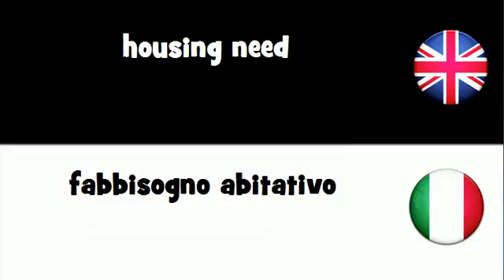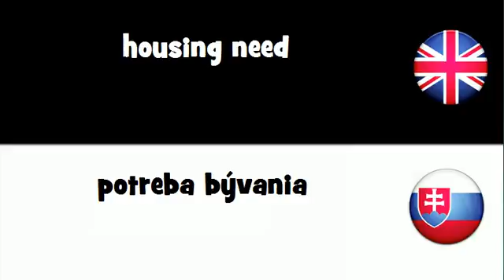VOCABULARY IN 20 LANGUAGES = housing need